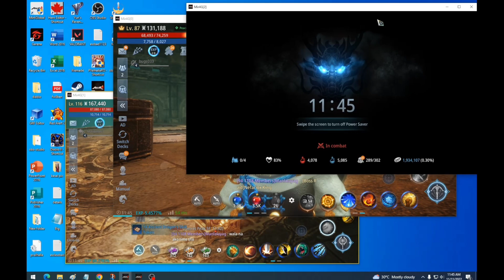MIR4- MAGIC SQUARE 5 TICKET DAILY BAKA LUGI SA GOLD?